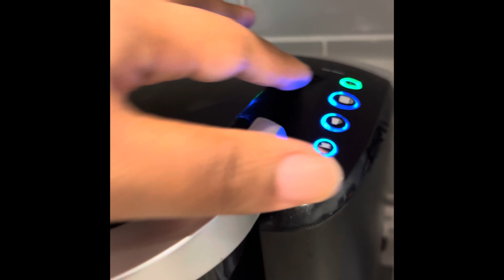HOW DO YALL START YOUR MORNINGS ?!!